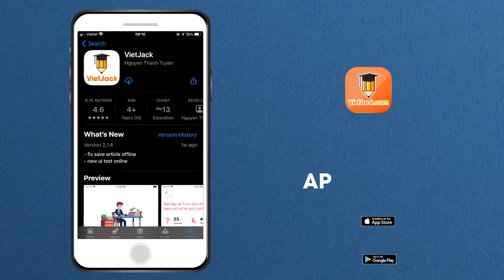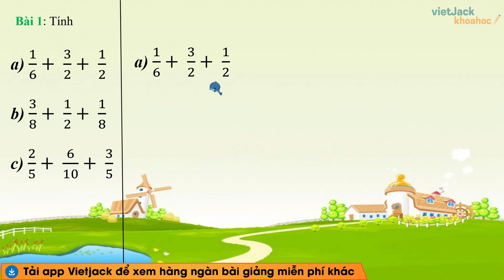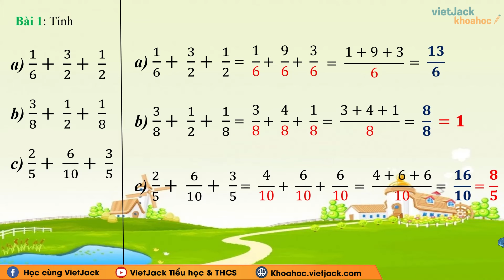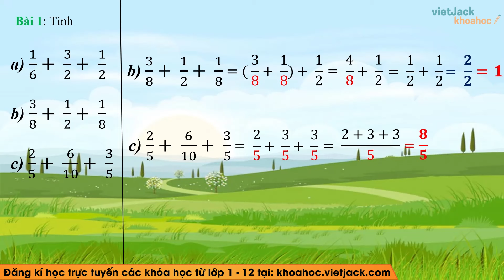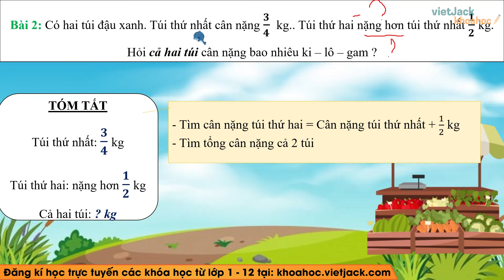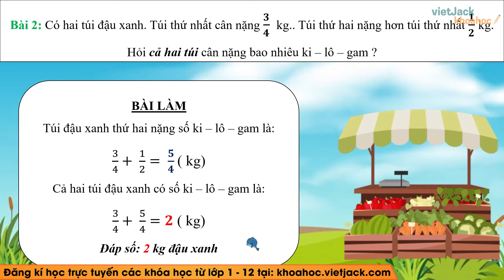Toán lớp 4 Chân trời sáng tạo Bài 70 Em làm được những gì trang 59 Tập 2 (HAY NHẤT) - Giải Toán 4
Giải Toán lớp 4 - Bài 70: Em làm được những gì trang 59 Tập 2 - Cô Thanh Nga (HAY NHẤT) - Chân trời sáng tạo

Em làm được những gì trang 59 là một trong những bài học hay trong chương trình học Toán lớp 4 - Chân trời sáng tạo và cũng có rất nhiều bài tập hay trong quyển môn Toán lớp 4 tập 2. Bài học này, cô sẽ giải chi tiết nhất các bài tập trong sách đầy đủ và nhanh nhất nhé. Theo dõi bài học cùng cô nhé !

▶ Danh sách các bài giảng Toán lớp 4 - Chân trời sáng tạo - Cô Thanh Nga: